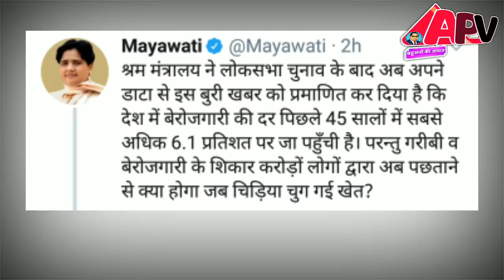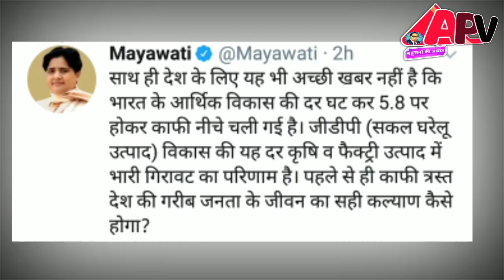केंद्र में नई मोदी सरकार बनने के बाद बसपा सुप्रीमो मायावती का पहला करारा वार || Mayawati on Modi